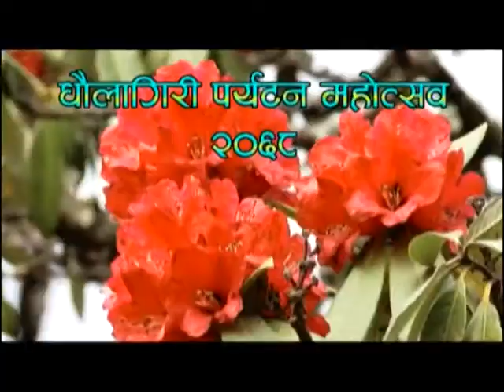takam mahotsab promo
Takam , myagdi mahotsab  clips, promo kaligandaki cinemax present making Rahul kc with Bharat G.C.